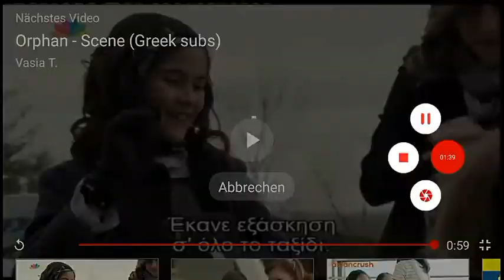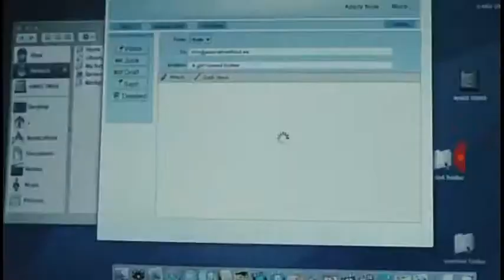Daniel Coleman Orphan - Over Again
Official Song: Jimmy Bennett Over Again